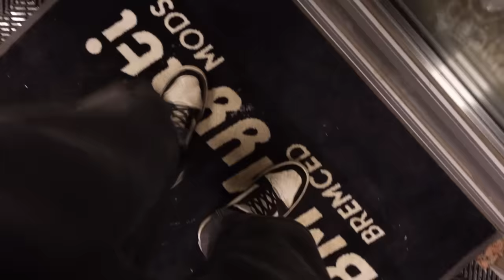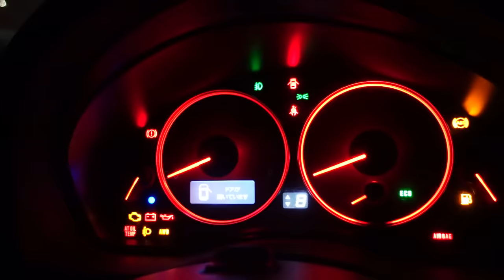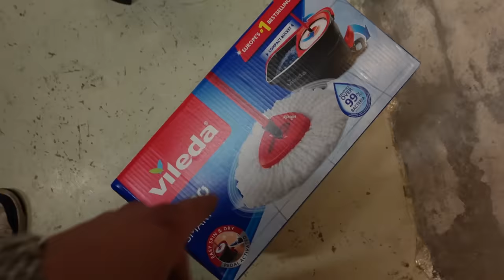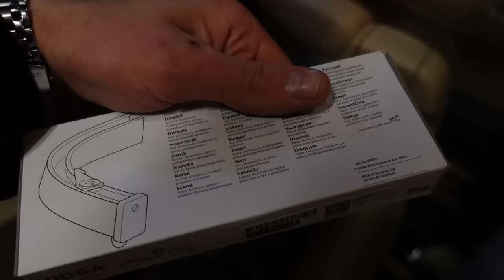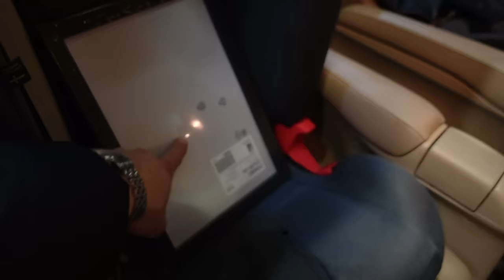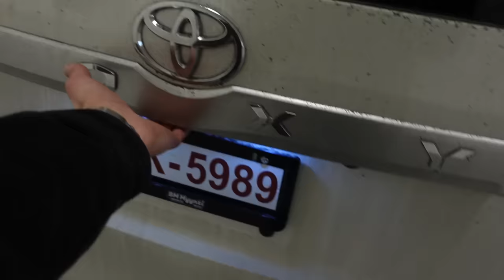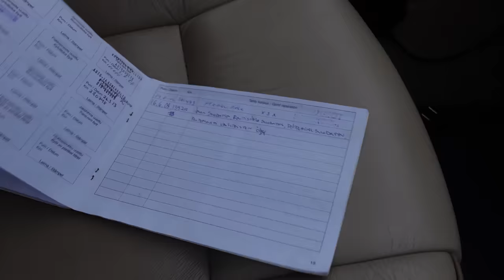HARVINAISEMPI TOYOTA JAPANISTA, VAIN KAKSI SUOMESSA!